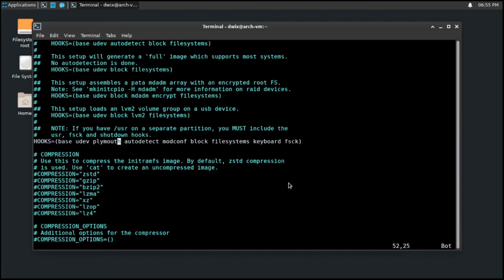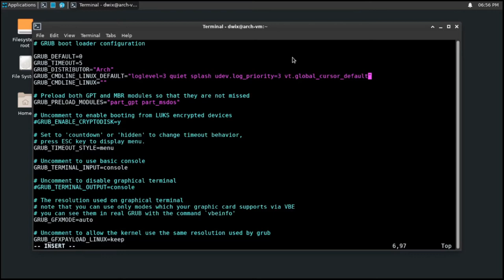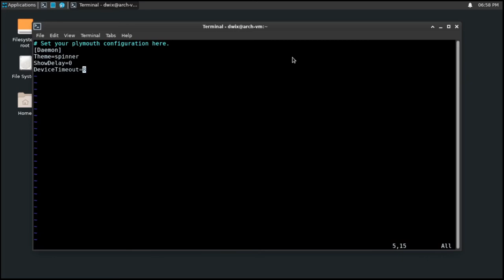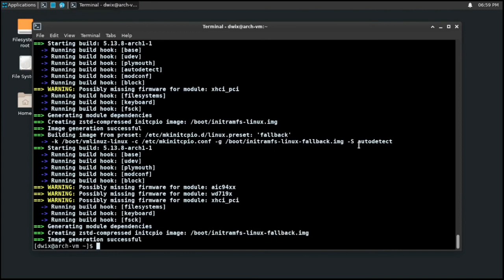How to add bootsplash on Arch linux | Plymouth on Arch | Dwix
Hey Everyone, Today we will be taking a look at installing and using plymouth bootsplash in Arch and Arch based distros but the process will almost be the same for other distros as well so, you can follow along.

Kernel parameters I added: quiet loglevel=3 splash udev.log_priority=3 vt.global_cursor_default=1

GPU kernel modules:
   Intel: i915
   AMD: amdgpu
   nVidia: nvidia nvidia_modeset nvidia_uvm nvidia_drm

Thanks
For